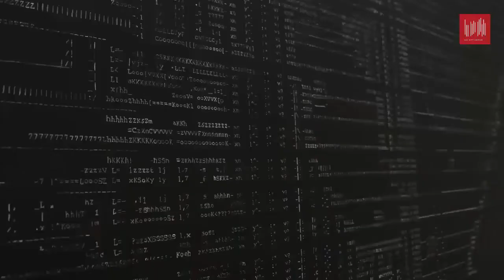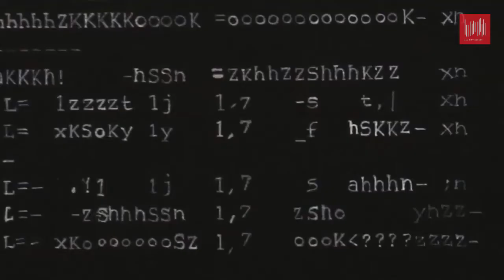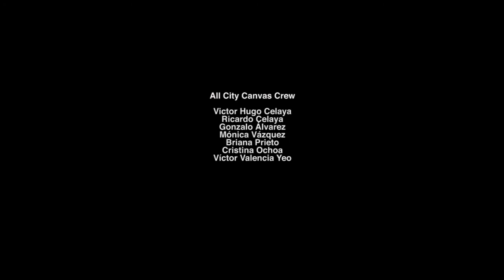Entrevista Ernesto Ríos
Ernesto Ríos, artista mexicano presenta exposición en la galería SISMO de la Ciudad de México. El tema de la muerte, la vida, los laberintos y el fuego están presentes en su exhibición Constelaciones 🎨🗿📸